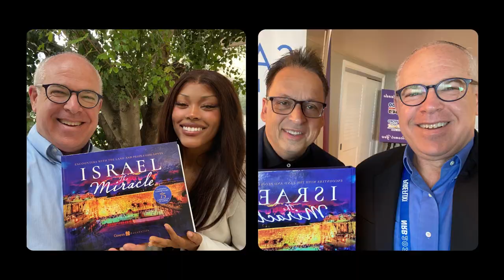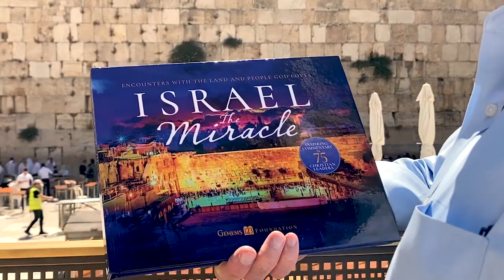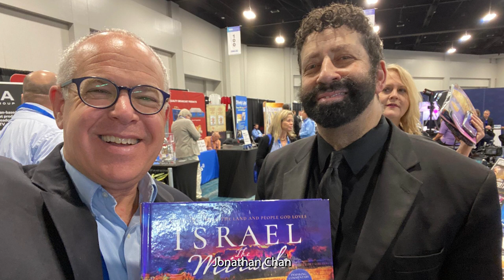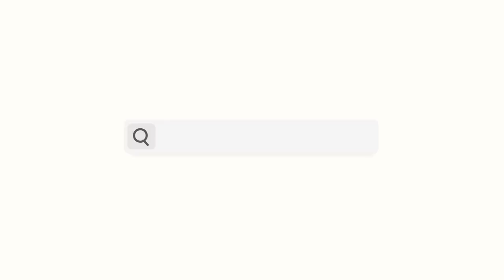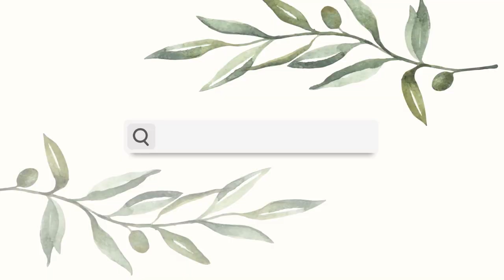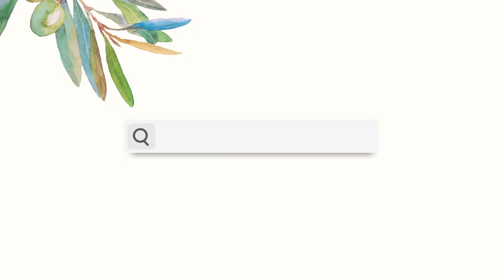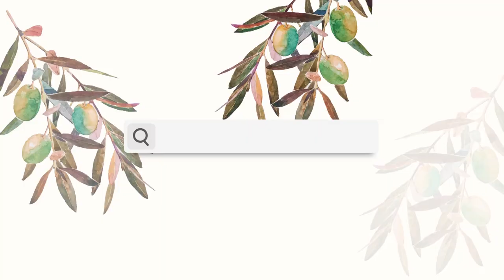First week in my NEW APARTMENT - Holidays, terror attacks, new beginnings | Israel Vlog 73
It's

Way overdue, but here is my first week in the apartment! There were a lot of challenges on the way, but I'm happy it's coming together slowly!

00:00 Sooo...I found MOLD in my apartment!
02:03 A very special offer!
05:27 I Have to be more gracious with myself
06:18 I've never interviewed anyone!
07:39 Holocaust remembrance day
09:01 Sirens and terror attacks
11:55 Independence evening celebrations!
14:57 Independence Day at Gan Sacher

Love you! ❤️🇮🇱

Articles:

✅ Hell-Bent on Revenge: Why I Think God Should Kill My Neighbor